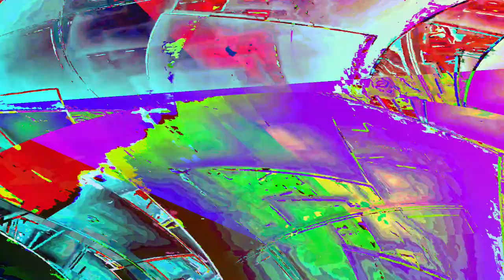[EPILEPSY WARNING] Movie 23 06 01 03h10m31s